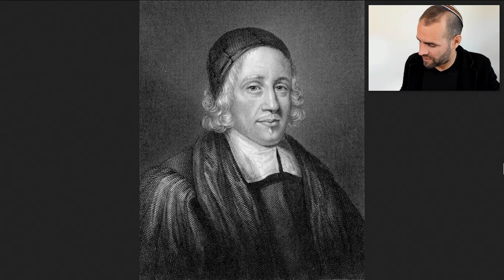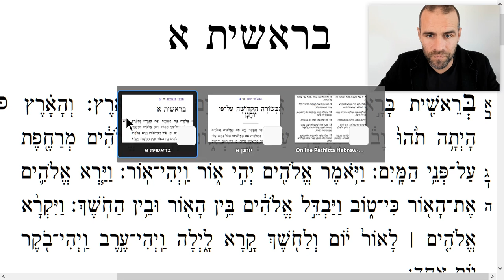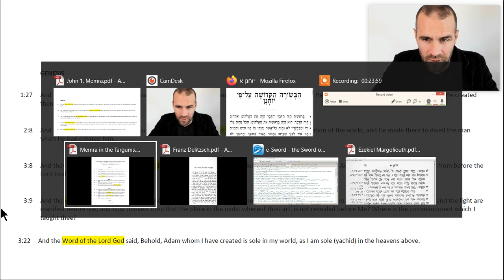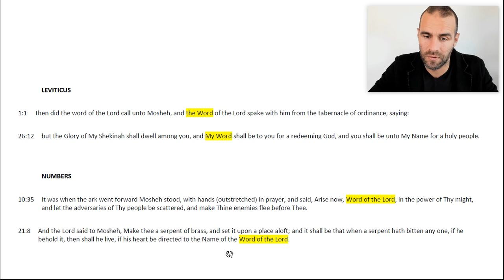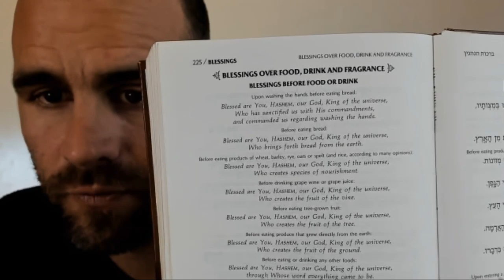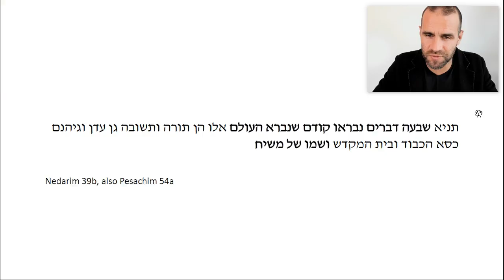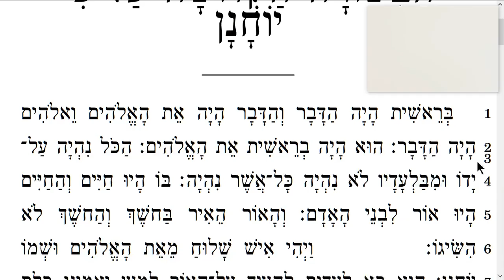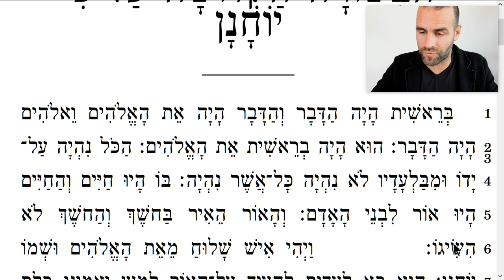✡ Mind-blowing JEWISH SECRETS from the GOSPEL OF JOHN! ✡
Did you know that the ancient Aramaic translations of the Bible have "the Word" appearing all over the place, just like John wrote that "the Word was with God and was God"? Or that the Jewish sages believed that the spirit of the Messiah was around before the creation of the world? They even taught that the Sacred Name would also be the name of the Messiah!

Subjects in this study:
Who were the greatest Christian Hebraists of the 1600 and 1700s?
"Aleph tav" has two grammatical functions, do you know the second?
It's mind-blowing how the "Word of the Lord" appears in the Targums!
More Messianic secrets in these ancient Aramaic translations!
Is it Jewish to say that God's Name and Spirit are also the Messiah's?
Do you know the classic Jewish toast? Because it preaches the gospel.
The Siddur's blessing for food is a mirror reflection of the Logos too!
How can you discern between false "angels of light" and the truth?
The darkness can't "overtake" or "comprehend" the light, which is it?